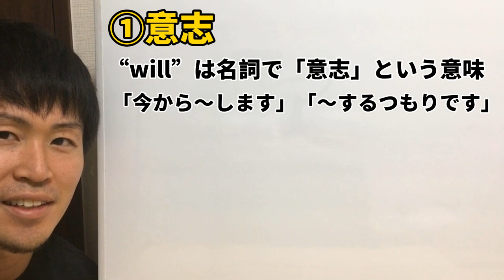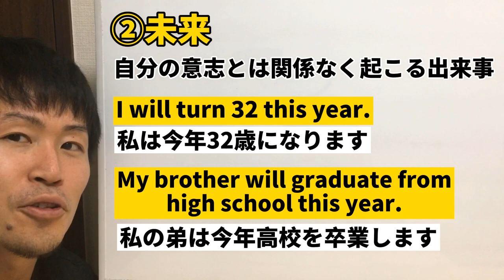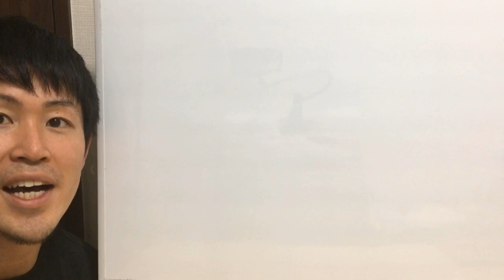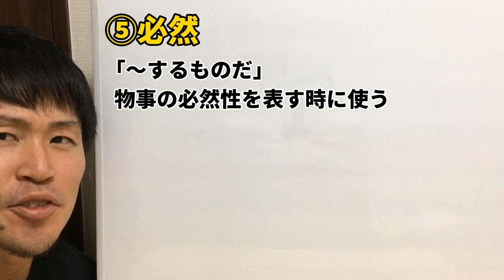【will=未来と覚えてませんか？】willの持つイメージをつかもう！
willの持つ5つのイメージについて紹介しています！

①意志
②未来
③推測
④依頼
⑤必然

イメージを掴むと、理解するのが簡単になります！